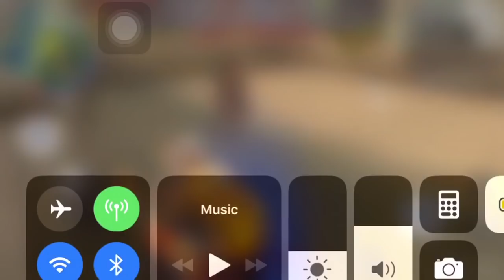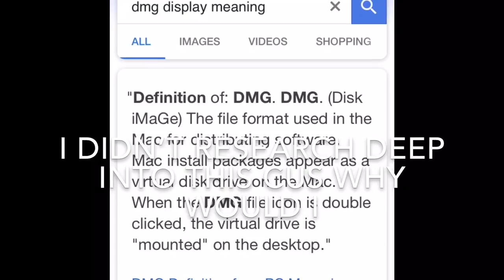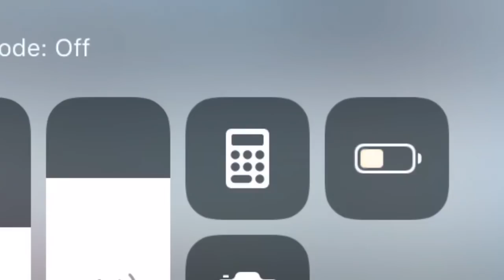BEST Setup to STOP Lagging | Rules of Survival(How to Fix Lag) Tips And Tricks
Lag can be dangerous... Here are ways to prevent your phone from overheating and lagging horribly🤯

I put effort on all my videos.

Each video gets better. You don’t want to miss it

o PLAY WITH ME & be on my streams
3. Like my videos
4. Comment ign and let me know that you’ve done everything!

Welcome to the arena of RULES OF SURVIVAL. You will be one out of 120 unarmed players who get air dropped into a vast, deserted island. Only the last one survives. Remember, your safe zone is diminishing. You are racing against poison gas spreading, enemies shooting, and ultimately death chasing. You could either fight alone or form a small team up to 4 players. Collect weapons scattered, arm yourself to the teeth, wield your wisdom and tactics, loot gear from the unlucky. Alert!!! This is not just about a game. This is about a life & death fighting.